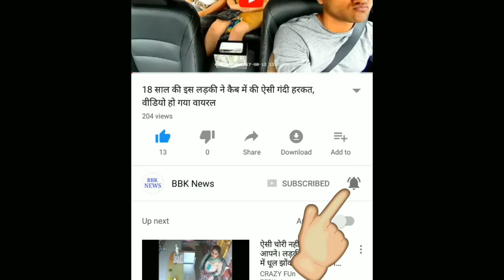स्टीव स्मिथ को रोता देख गंभीर का दिल रोया, कह दी दिल को छूने वाली बात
29 मार्च, नई दिल्ली (CRICKETNMORE)। आस्ट्रेलिया के पूर्व कप्तान स्टीव स्मिथ ने गुरुवार को गेंद से छेड़खानी विवाद के लिए मांफी मांगी। बेहद उदास दिख रहे स्मिथ यहां एक संवाददाता सम्मेलन में कई बार रो पड़े। उन्होंने कप्तान होने के नाते इस घटना की पूरी जिम्मेदारी ली और अपने किए पर माफी मांगी।
क्रिकेटर दिनेश कार्तिक की वाइफ दीपिका हैं बहुत खूबसूरत, देखें PICS
स्टीव स्मिथ का रोते हुए वीडियो काफी वायरल हो रहा है। हर किसी को स्टीव स्मिथ को रोते हुए देखाना हर किसी के लिए इमोशनल करने वाला है।
ऐसे में दिग्गज गौतम गंभीर ने ट्विटर पर स्टीव स्मिथ को लेकर एक खास बयान दे दिया है। गंभीर ने लिखा कि स्टीव स्मिथ को वो एक ऐसे खिलाड़ी के तौर पर जानते हैं जो अपने टीम को हमेशा जीतते हुए देख सकता है। स्मिथ के बारे में गंभीर ने कहा कि भले ही जो हुआ वो निराश करने वाला रहा है लेकिन स्मिथ को भ्रष्ट खिलाड़ी नहीं कहना चाहिए।